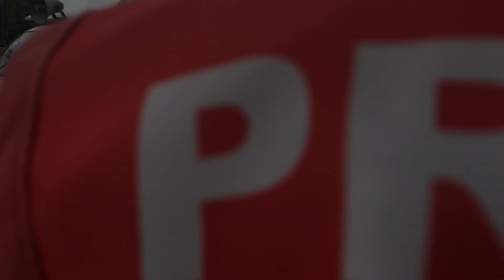👮🏽‍♀️Preso por Violar Toque De Queda👮🏾‍♂️ Boca Chica, 😱😱República Dominicana 🇩🇴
Hola a todos, primero quiero agradecerles por ver el video. Por favor considera Subscribirte y darle like a los videos, eso ayudaría a el Canal a crecer.

Este canal se trata de conocer nuevos lugares, comidas y cultura. Estos videos van a tener muchos defectos porque aún soy nuevo en esto, pero cada día aprendo mucho de ellos y les prometo que en cada video voy a hacer un mejor trabajo